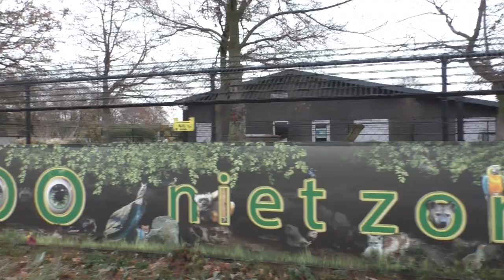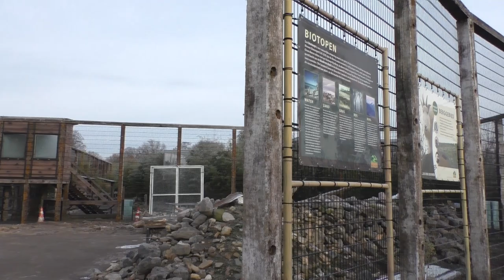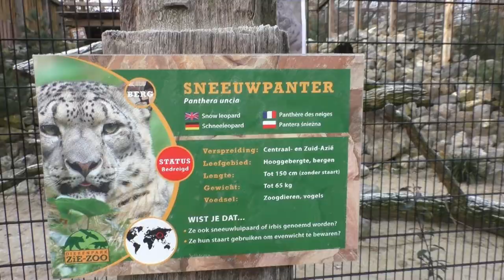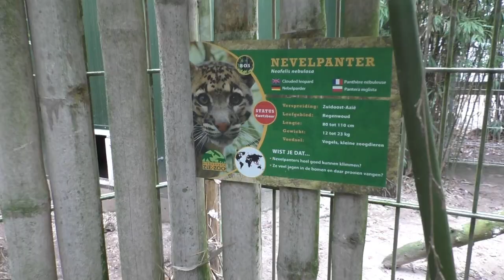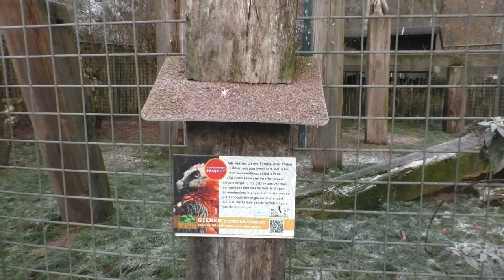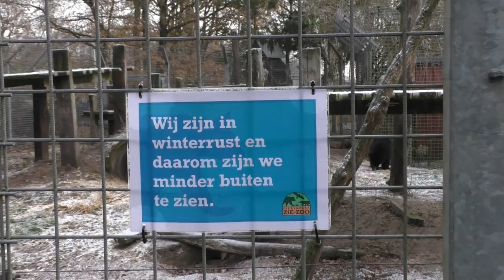Dierenpark ZieZoo, winter 2022-2023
Met de temperatuur onder 0°C duiken we voor een frisse wandeling doorheen Dierenpark Zie-Zoo te Volkel. Jullie lopen met ons mee?